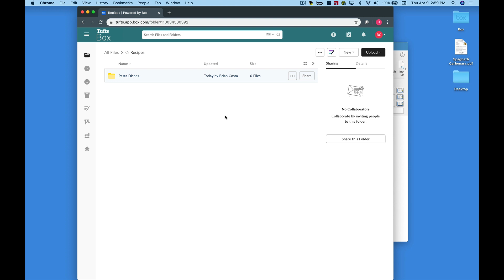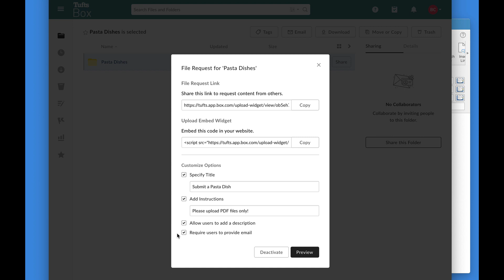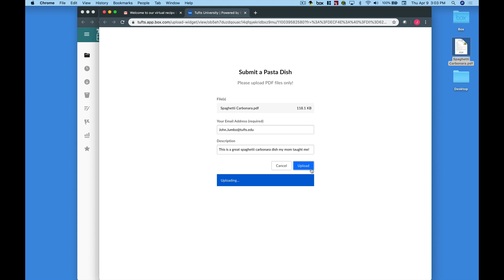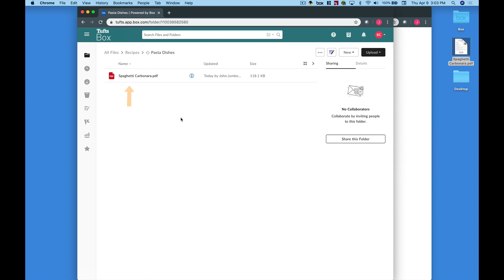Box: File Request Widgets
This video describes how to enable and use File Request widgets in Box.